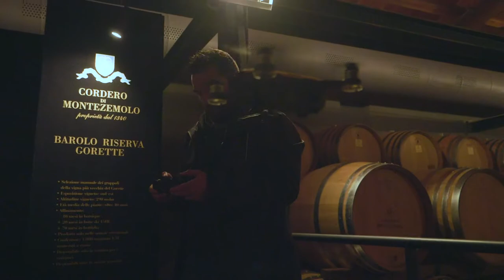Cordero di Montezemolo winery - THE ITALIAN TROTTER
Under the beautiful, majestic cedar tree that marks the countryside of La Morra village, there are a series of buildings that belong to the Monfalletto winery. Here the talented siblings Alberto Cordero and his sister Elena, the youngest generation of the family, strive to produce wines with character and charm. They bring to their wines a strong identity, one which is deeply rooted in local tradition, but with an attentive eye out for useful innovations. In their spacious cantina they house an enviable collection of older vintages.